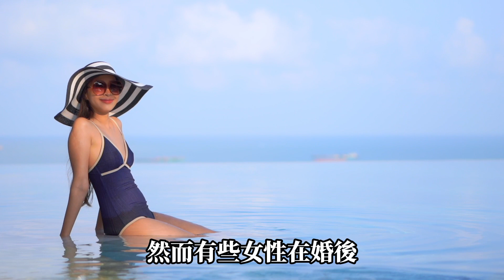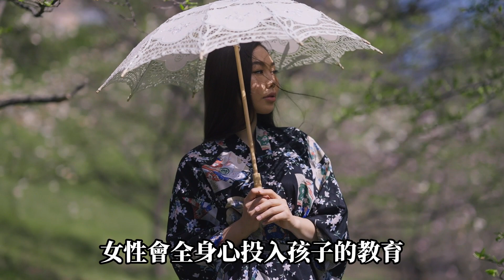😃家庭幸福的秘密：找到家庭的支柱女性